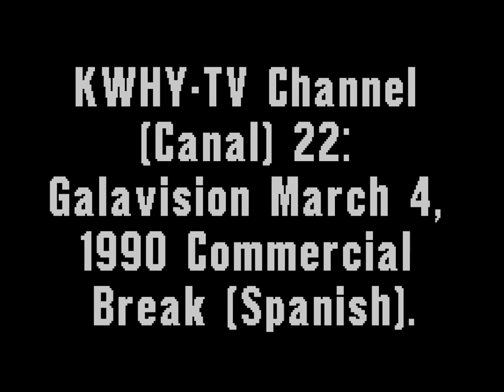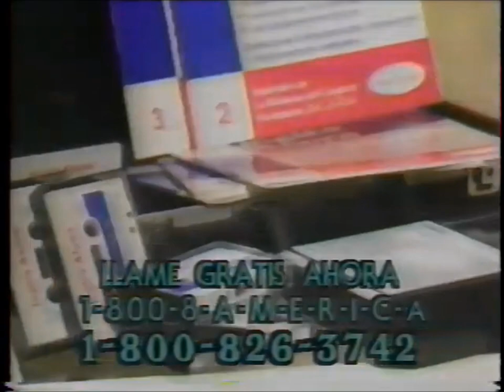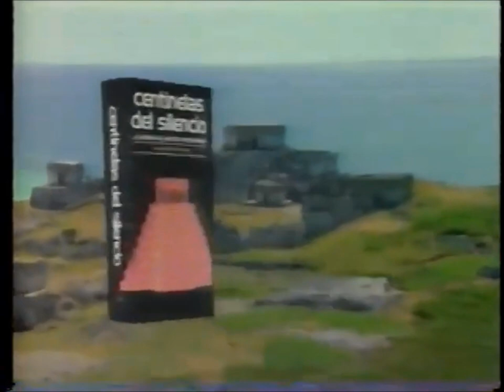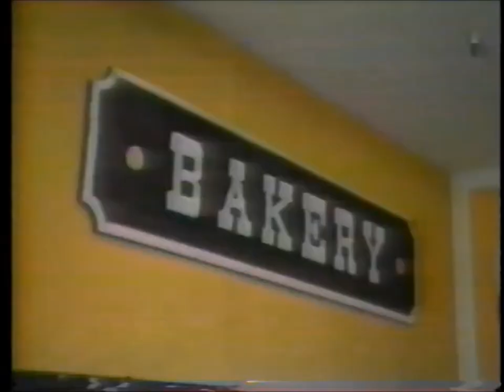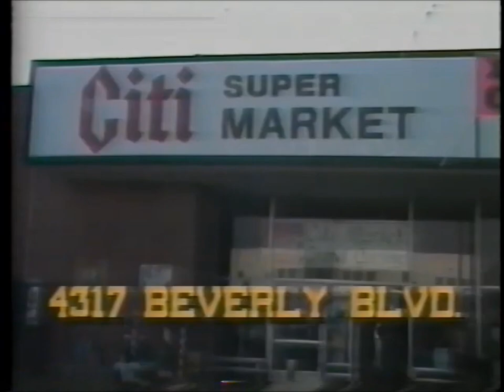KWHY-TV Channel (Canal) 22: Galavision March 4, 1990 Commercial Break (Spanish)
Note: Just came up with a clever idea by creating the "KWHY Channel 22" & "Galavision" as a Station Identification at the beginning of this video. Since that station was carrying the network at the time.